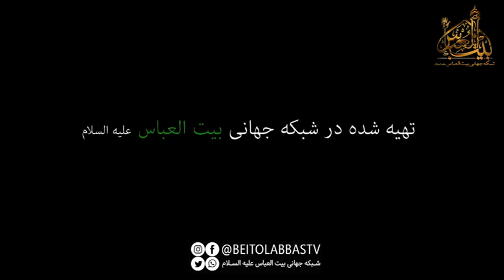خسته از ماندن و آماده رفتن شده بود بعد یک عمر رها از قفس تن شده بود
نریشن ناگهان حرم وا شدو یک مرد جوان - مثل تیری که رها می شود از دست کمان / شبکه جهانی بیت العباس علیه السلام / پل های ارتباطی